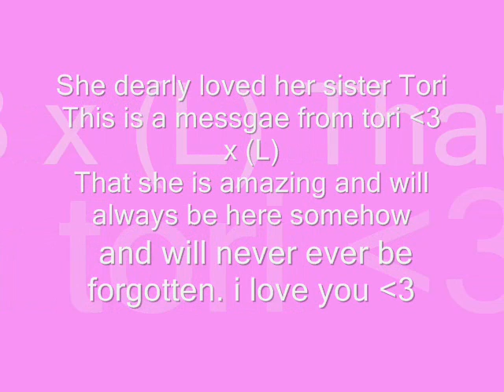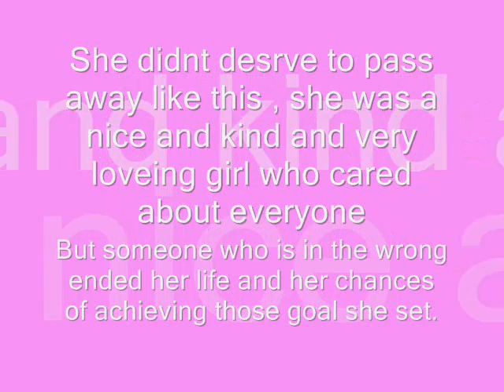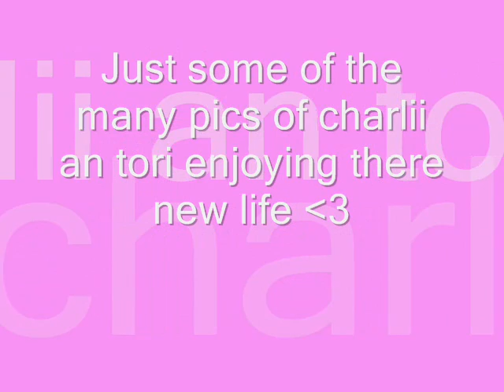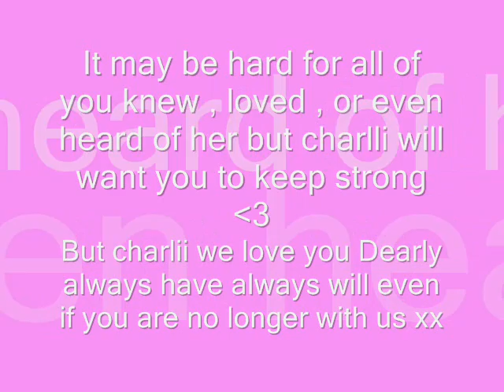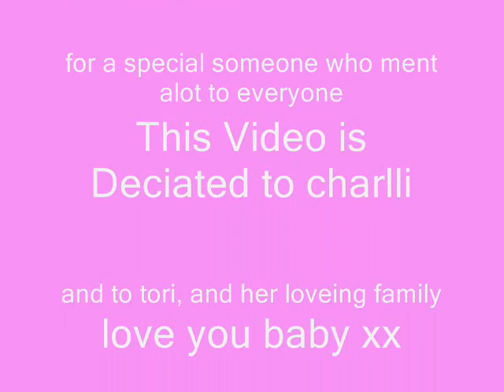in loveing memory of Charlii lousie morgan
This is in loveing memory of charlii lousie morgan who sadly passed away on the 8th april 2009 after being involved in a incdent involving another car and herself

She will always be in our heatrs she is our angel now we love you babes forever and always
xx